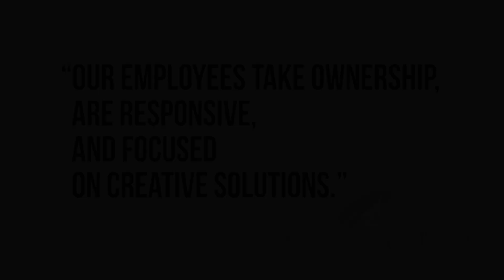EMPLOYEE SPOTLIGHT SERGIO ESCOBAR